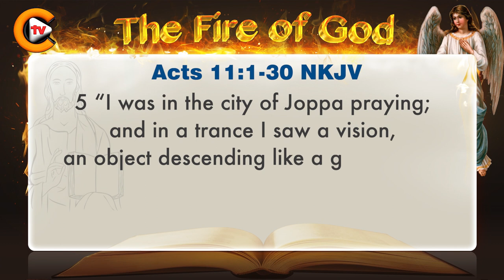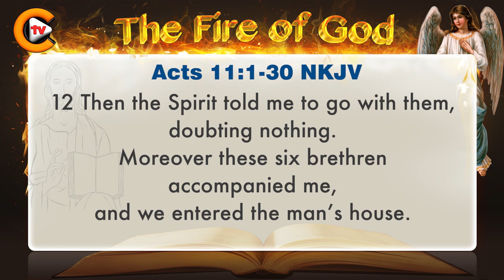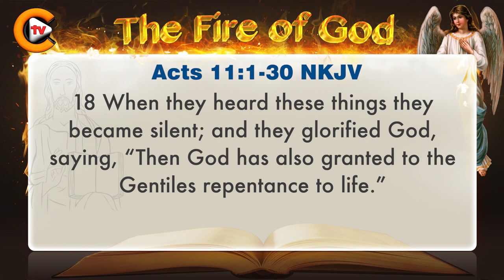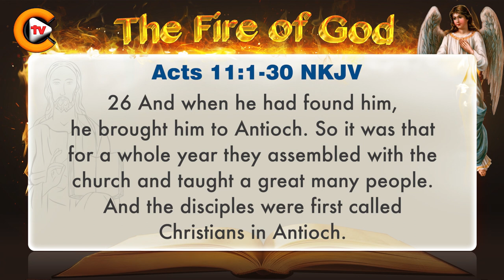♥️Gospel of Acts Chapter 11 ♥️biblestudy ♥️nkjv 🎚️bible